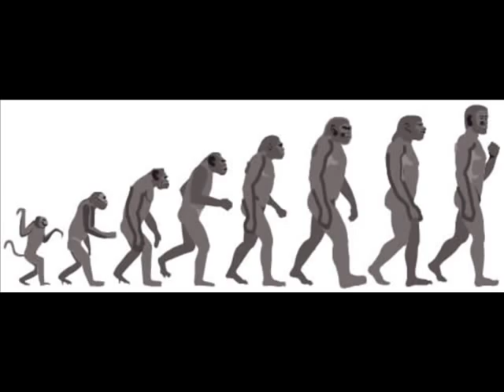Siniestro Total - Pueblos del mundo, ¡extinguíos!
Ya no hay trilobites en el mar;
en Siberia no queda ni un mamut;
las ballenas desaparecerán,
así que, humano, ya sólo quedas tú.

Pueblos del mundo, ¡extinguíos!
Dejad que continúe la evolución;
esterilizad a vuestros hijos,
juntos de la mano hacia la extinción.

Sonríe cuando te vayas a fosilizar,
que no piensen luego que lo has pasado mal.
Procura extinguirte con clase y dignidad;
piensa en el museo de historia natural.

La edad de los insectos llegará
y con ojos compuestos me verás;
te detectaré con antenas y radar;
zumbaré de placer al procrear.